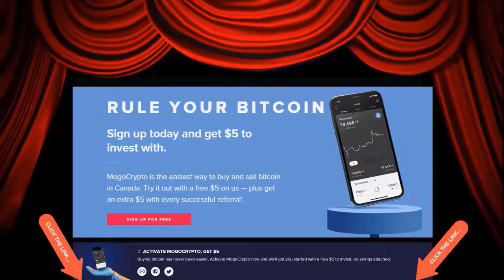Quest For The Trident -- 2 of 4 -- King's Quest II: Romancing The Stones -- Walkthrough -- REMIX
Originally Published: January 11-13, 2016.

Give the new Brave Browser a try:
Video Gamers Oasis Play Theatre: